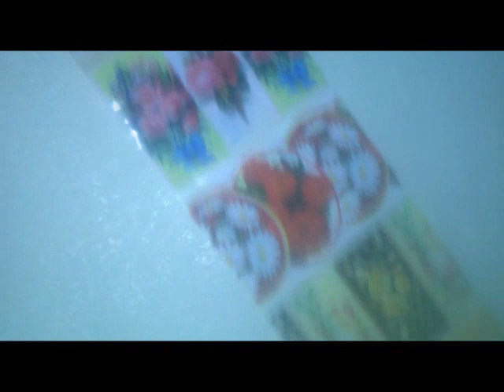Паcха Хомы Online!_)))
Я в вк ,_я в однакл. в вк ПЕРЕДАЮ ПРИВЕТИКИ В ЭТОЙ ГРУППЕ Уход за хомяками Группа хомяки в вк Как ухаживать за хомячком Корма и лакомства на заказ болезни хомяков и лечение хомяка(ов) как различить хомяка самца от самки Подписывайтесь на мой канал, и ставьте лайки!!! Буду очень рада)) Видео